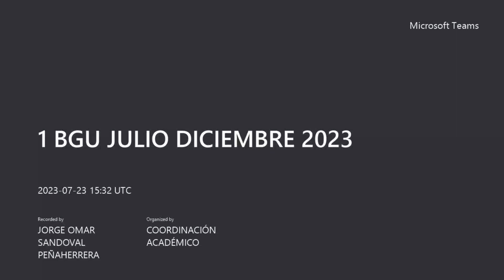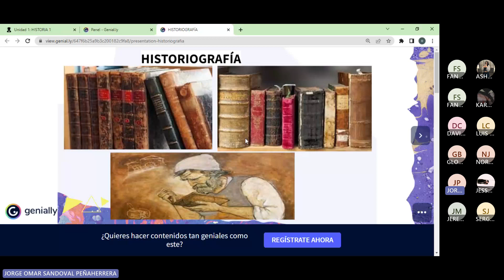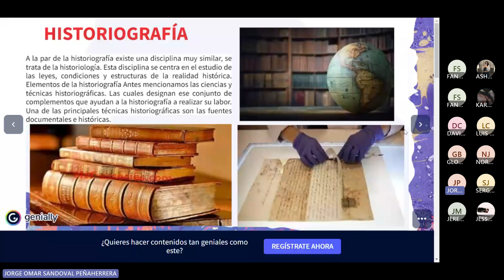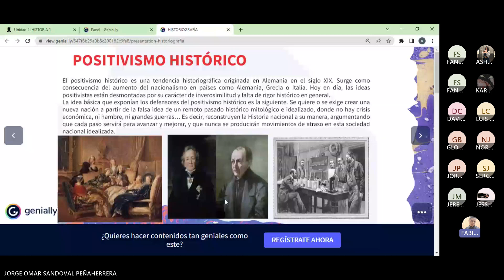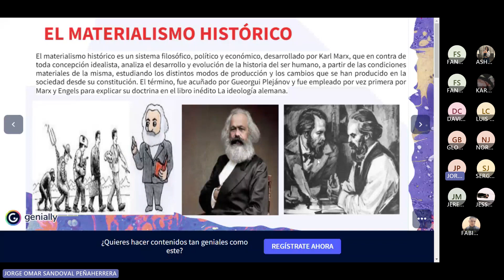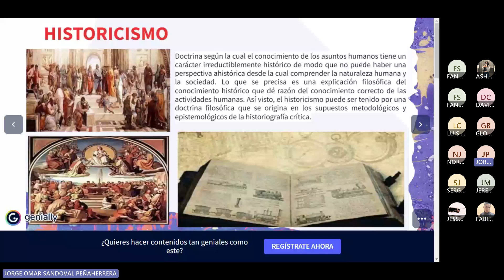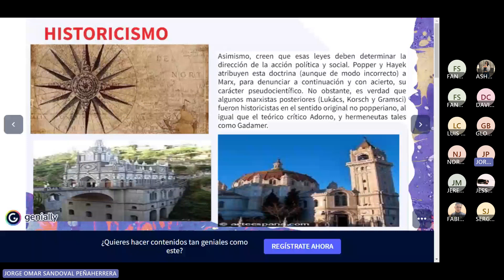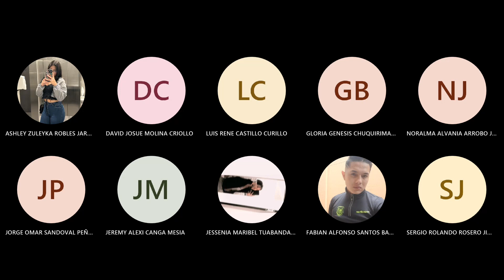Clase 2 : 23- 07- 2023